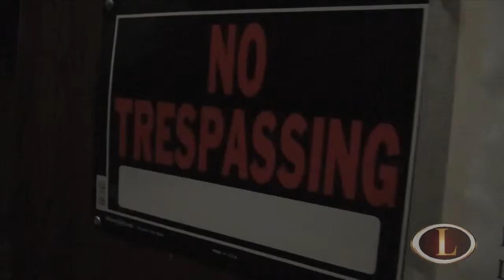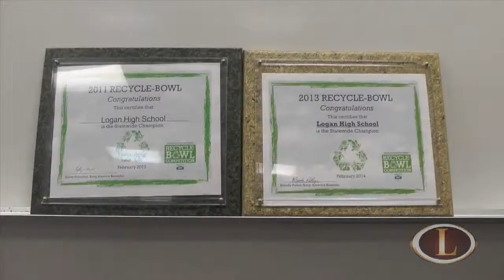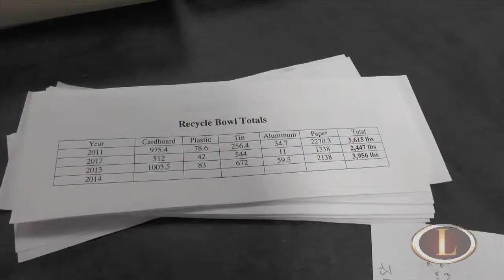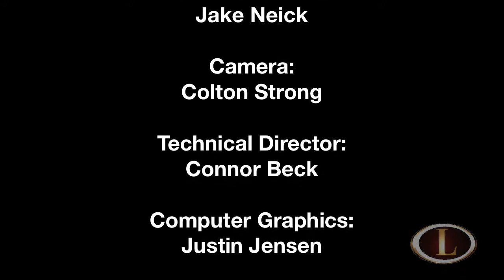LHS News 10-23-14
This video is about LHS News for Thursday Oct. 23